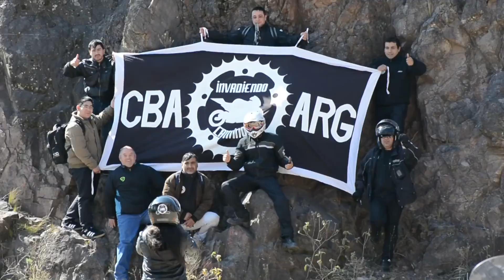Pan de Azucar y Cosquin CORDOBA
Un paseo por el Pan de Azucar y la costanera de Cosquin. junto al grupo Invadiendo Caminos